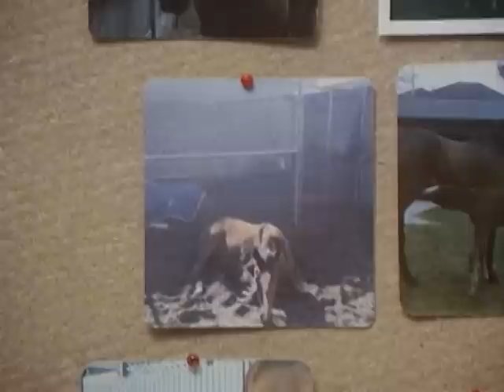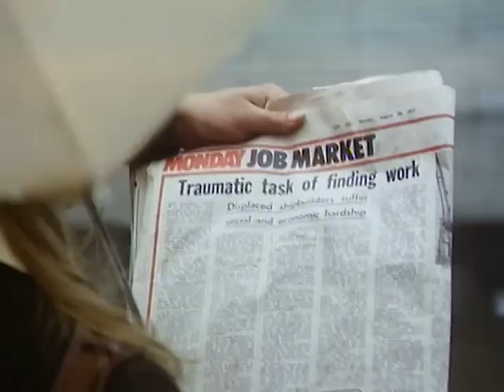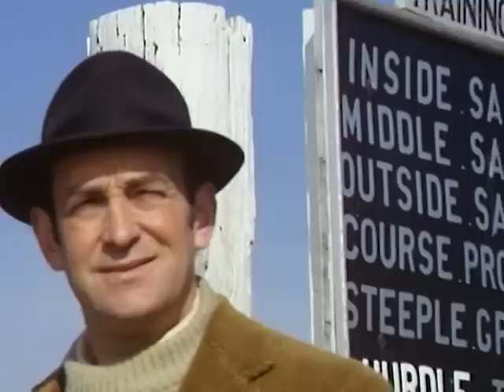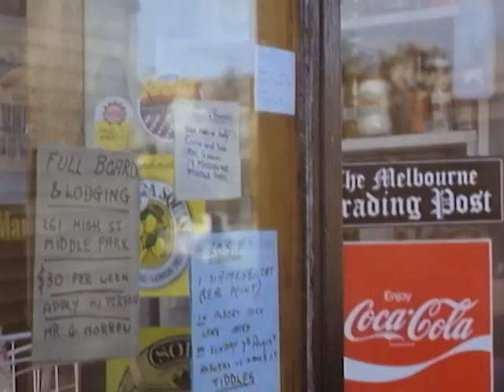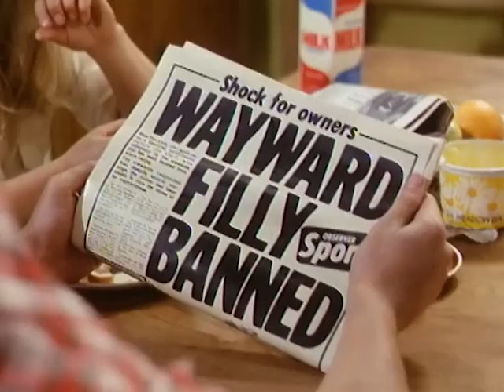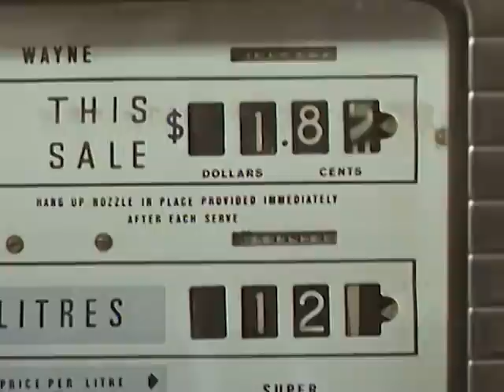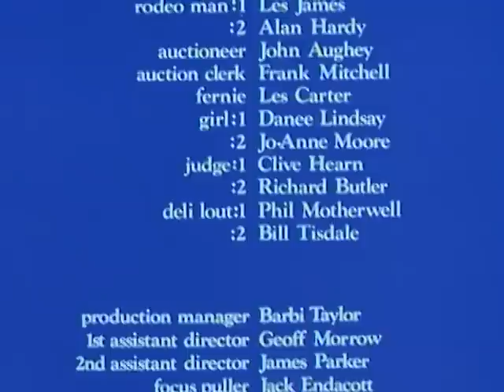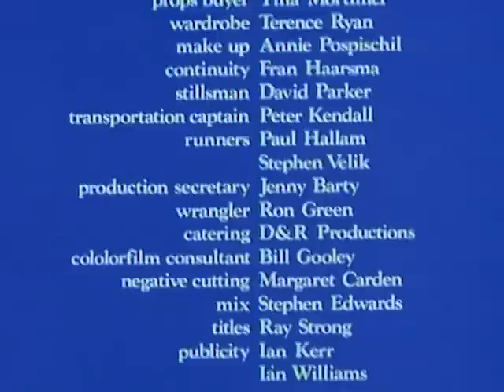BLUE FIRE LADY | Full Classic Family Movie | Cathryn Harrison , Mark Holden, Peter Cummings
Jenny Grey a horse-loving country girl leaves her widowed father to move to the city after her father's frustrations towards Jenny and her desire to ride horses after her mother had died from a horse-riding accident. Jenny finds work at a country race track and becomes obsessed with a troublesome horse called "Blue Fire Lady". "Blue Fire Lady" shows promise in Jenny's hands, but around everyone else misbehaves and shows no discipline. When "Blue Fire Lady" is put up for auction it is up to Jenny to either buy her or prove her.

Director: Ross Dimsey
Stars: Mark Holden, Cathryn Harrison, Peter Cummings

NOTICE: All films uploaded to FilmIsNow are legally licensed, and we have YouTube rights for specific territories.